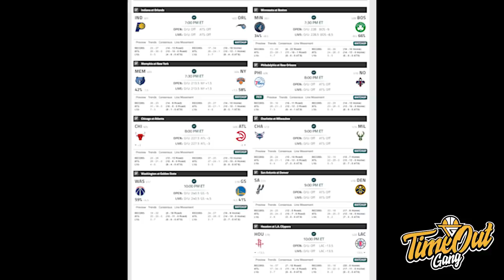TIME OUT: Samuel Devin Harus Menang ROTY // Dennis Schroder Hancur Mainnya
Di Time Out hari ini, kita membahas tentang sosok Samuel Devin untuk Bima Perkasa Jogja, prediksi yang lolos ke Playoffs dari divisi merah dan kemenangan Clippers atas Phoenix Suns.